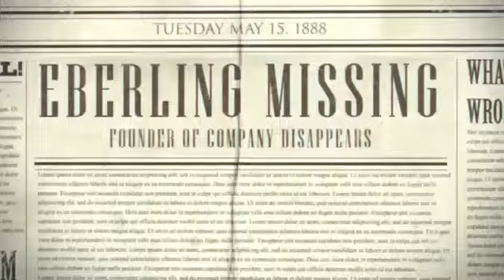The Perils of Man - trailer #1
The Perils of Man - official trailer